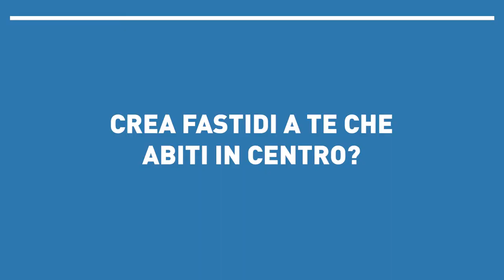Tocatì 2018 - Le voci del Festival - Mamma residente in centro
Una madre residente in centro storico a Verona ci racconta come vive il Tocatì.